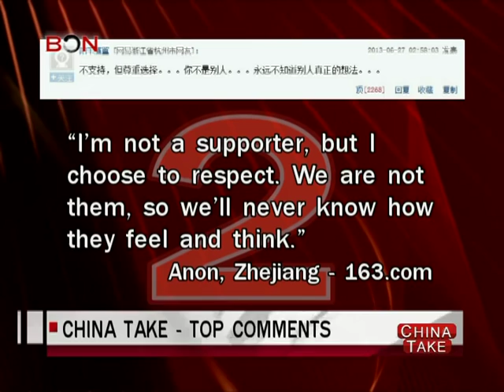China's reaction to the US high court ruling on gay marriage - China Take - July 1, 2013